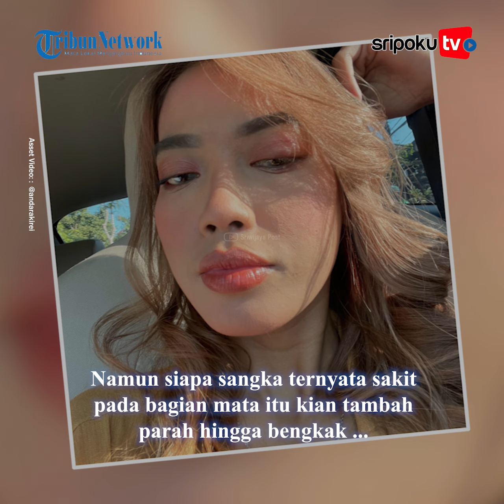Kena Penyakit Ain Usai Dipuji, Mata Bengkak Hingga Mengelupas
Postingan si wanita berupa curhatan.

Ia mengalami nasib tak baik dari segi penampilan.

Si wanita mengalami sakit mata.

Bahkan matanya sampai bengkak.

Yuk lihat informasi terkini bersama kami, di:

Palembang.tribunnews.com

Sumber Video: @andarakirei
Editer Video: IkaYI